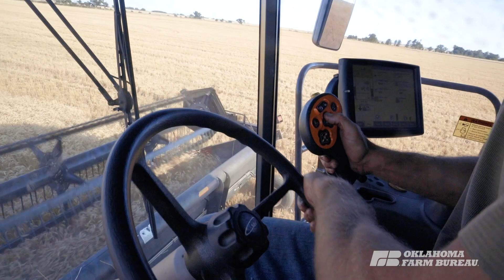Major County wheat harvest with Adam Martens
Major County Farm Bureau member Adam Martens shares about this year’s wheat harvest on his family farm near Fairview, Oklahoma.